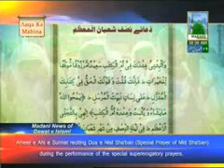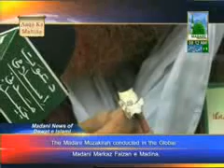Madani News (07-07-2012)